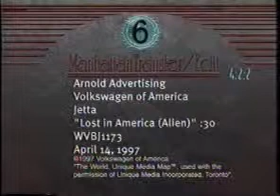VW Commercial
Commercial featuring Funkytown